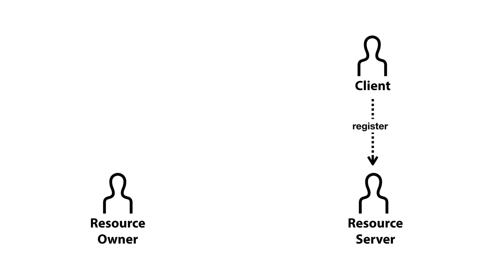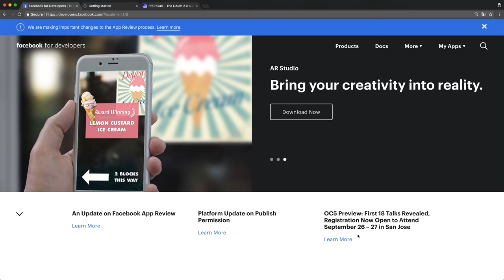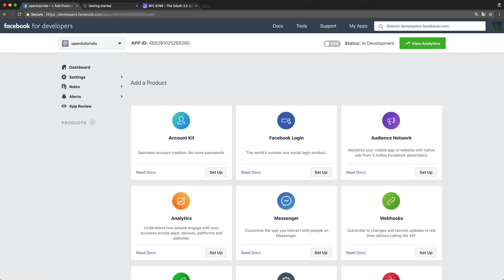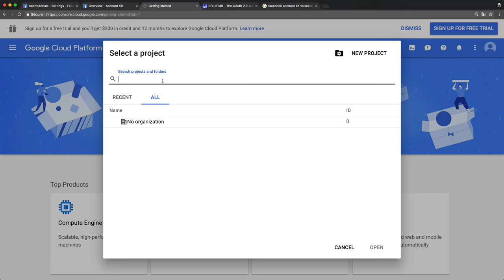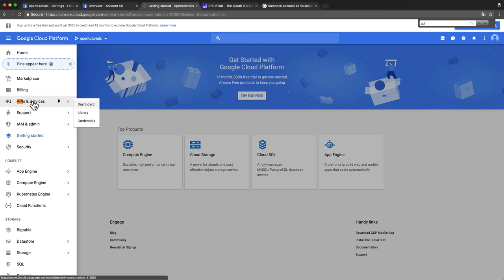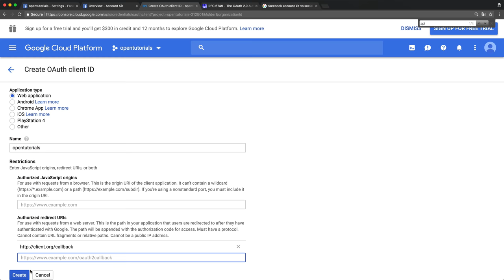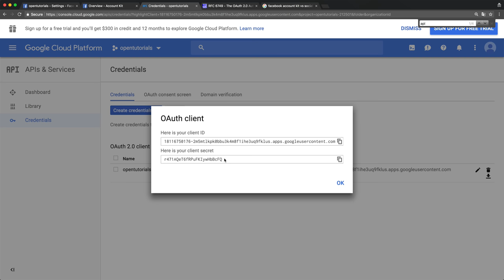WEB2 - OAuth 2.0 : 3. 등록